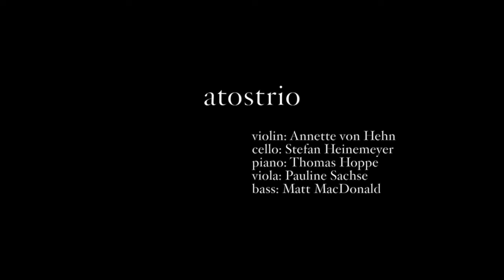Schubert - Trout Quintet: ATOS Trio, Pauline Sachse (viola) & Matthew McDonald (bass)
Franz Schubert (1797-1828) - Piano Quintet op.114, D 667 "Trout"

1. 00:00 - 12:50  Allegro vivace
2. 13:00 - 19:30  Andante
3. 19:50 - 24:00  Scherzo: Presto
4. 24:15 - 31:50  Andantino - Allegretto
5. 31:54 - 38:20  Allegro giusto

ATOS Trio
Annette von Hehn, violin
Stefan Heinemeyer, cello
Thomas Hoppe, piano